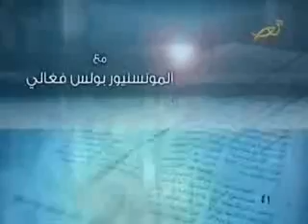Al Kalima June 23, 2015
Al Kalima on Noursat & Nour Al Sharq - Prepared and presented by Marie-Therese Honein - Episode of June 23, 2015 - Subject: "Between the pure and the unclean."